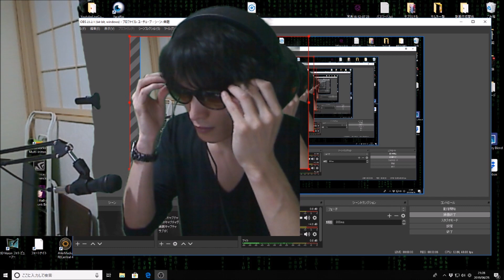【k552】初めてのゲーミングキーボード使用レビュー【redragon】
3000円台の格安メカニカルキーボード　名前がださいがどうなのか
青軸でうるさいです　　　やりやすいけどこれで強くなるってことはないと思いました　サングラスかけるとマズルフラッシュ消せることに気づいた
正直安いメンブレンでいいわ　2万とかする奴は違うのかもね
いやちょっとはやっぱりやりやすいかも